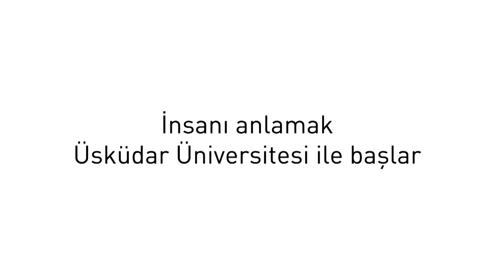Üsküdar Üniversitesi 2014-2015 Tanıtım Filmi - 5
İnsanı anlamak Üsküdar Üniversitesi ile başlar